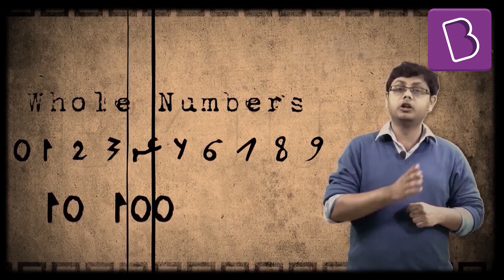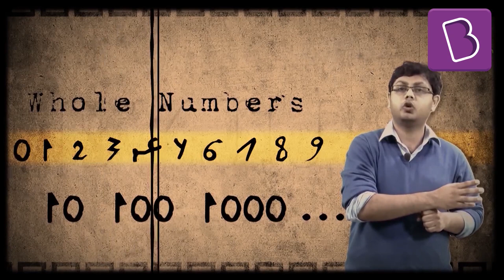History Of Numbers I Class 6 I Learn With BYJU'S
The great mathematician Pythagoras once said, "Everything in this world is made of numbers, even music". But, how did numbers evolve over the years? Where was zero discovered? When did the concept of whole numbers come into play? Watch the video and find answers to all your questions.